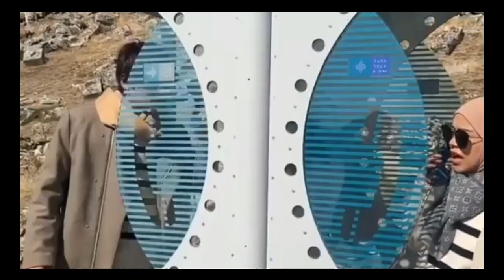Jokowi Berikan Apresiasi Pada Lesti Dan Rizky Billar Setelah Patuhi Aturan Karantina Covid 19